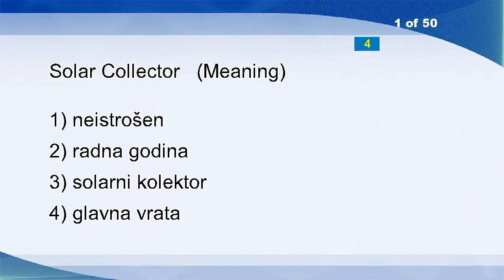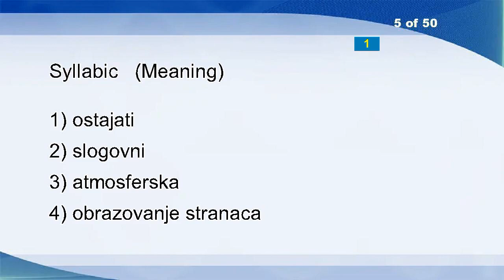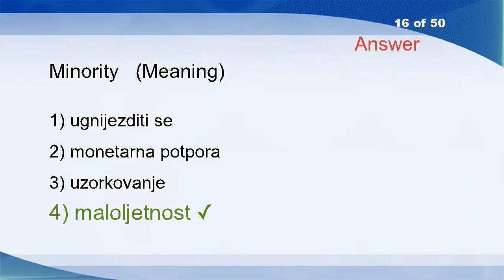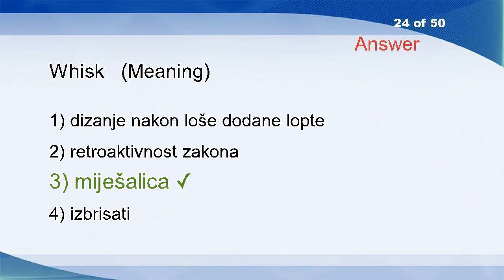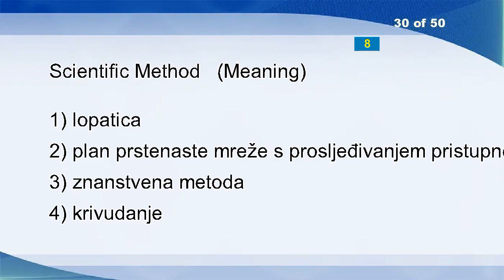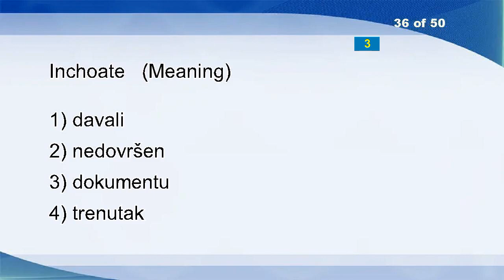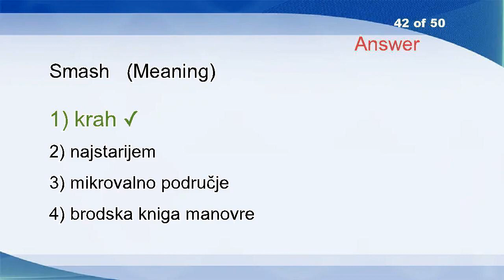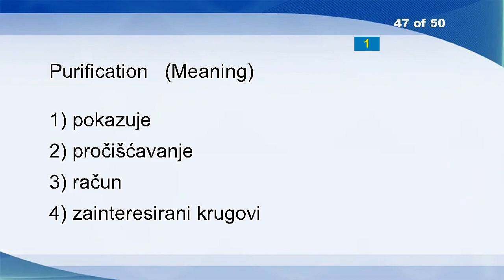English Croatian Vocabulary Word Power Test 2347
Solar Collector
Metadatabase
School
Bough
Syllabic
Pointer
Ministry Of Health
Incompatibilities
Direct
Pledge
Solitary
Paklenica
Improper
Departure
Vain
Minority
Authorising User
Puddle
Shovel
Forced Disappearance
Choosing
Trunk
Ordnance Officer
Whisk
Ungrouarded
Digit
November
Shame
Acrimony
Scientific Method
Energy Supply
International Communications Association
Compilance
Index
Avail
Inchoate
Broadband ISDN
Croatian Heritage Foundation
Arbitrary Discrimination
Extended
Sense
Smash
Constant
Technical
Production Rule
Serving
Purification
Maiden
Meant
Debris